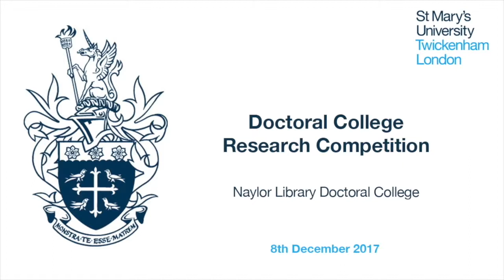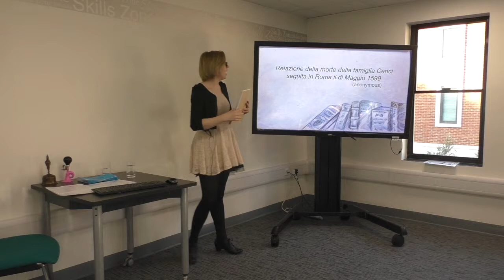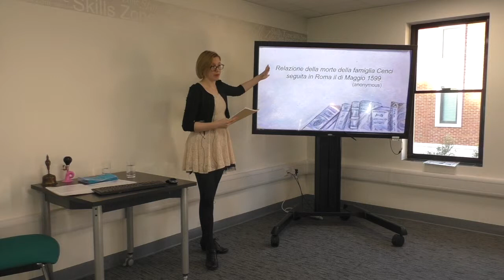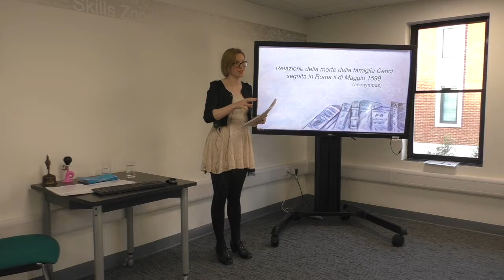Joanna Harker Shaw: 'Mary Shelley and Percy Shelley: Partners in Their Craft'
Part of the Doctoral College Research Competition. Find out more about postgraduate research at St Mary's